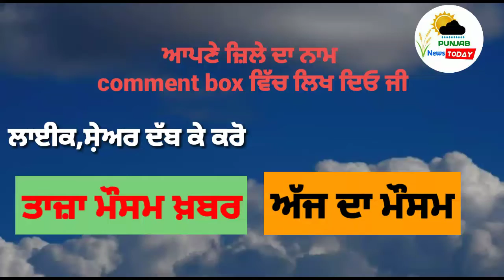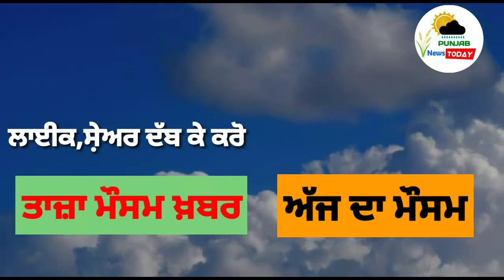24-25 August Weather Punjab | Punjab Weather Today | Punjab Weather News Today | ਪੰਜਾਬ ਮੌਸਮ | Rain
23 August Weather Punjab | Punjab Weather Today | Punjab Weather News Today | ਪੰਜਾਬ ਮੌਸਮ | weather

23 August Weather Punjab | Punjab Weather Today | Punjab Weather News Today | ਪੰਜਾਬ ਮੌਸਮ | weather

23 August 2021 Weather Update | weather report today | Weather in punjab today | punjab weather today

23 August 2021 Weather Update | weather report today | Weather in punjab today | punjab weather today

Punjab Weather | 23 August Weather Punjab | Weather forecast | Ludhiana Weather | local Weather
23 August Weather | Full day weather forecast information | Rain forecast | Punjab weather Info
23 August Weather | weather forecast |To Day Weather  | Google Weather | IMD weather
23 August Weather | weather forecast |To Day Weather  | Google Weather | IMD weather
23 August Weather | weather forecast |To Day Weather  | Google Weather | IMD weather

Punjab Weather Update / 23 August / Punjab Weather Today / Weather / Heavy Rain
Topic Cover :-
Weather
Punjab weather
Google weather
weather forecast
weather Today
weather report
local weather
Forecast
Weather near me
Weather now
today temperature
my weather
local temperature
weather yesterday
imd weather
Amritsar weather
Ludhiana weather
ajnala
weather update today